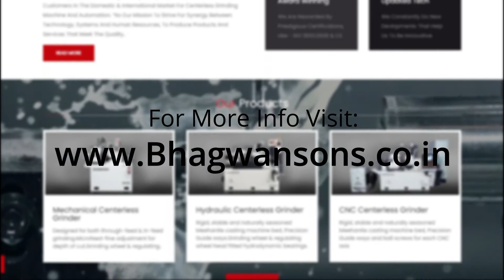Bhagwansons Vibratory Bowl Feeder For Throughfeed On Centerless Grinding Machine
Discover the future of centerless grinding with our latest video demonstration showcasing throughfeed automation on the HCG-150 Machine (6" wheel width).

Experience the seamless integration of automation technology, optimizing efficiency and productivity like never before.

For more details and information, visit us and witness the innovation that sets Bhagwansons apart in precision machining.